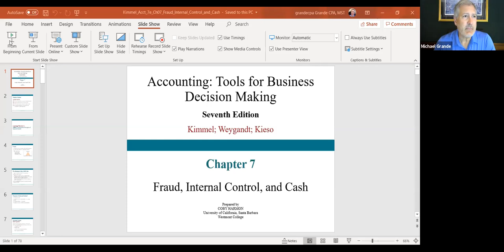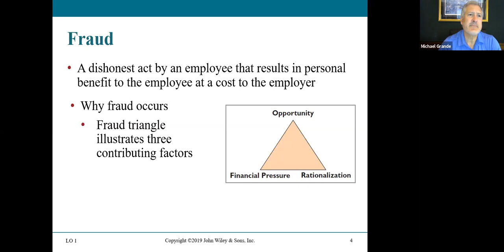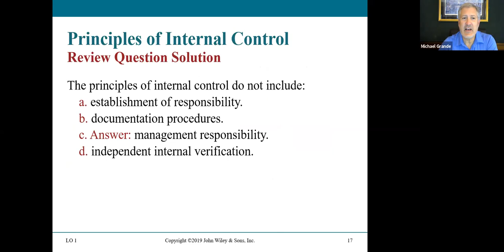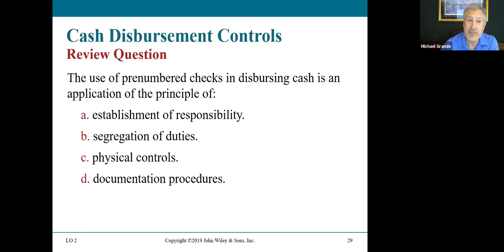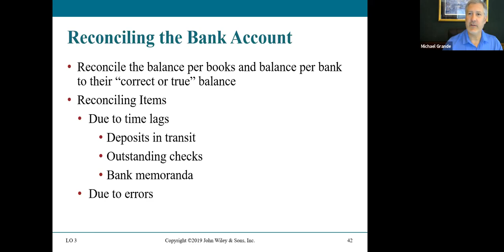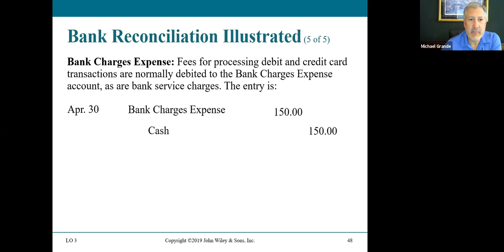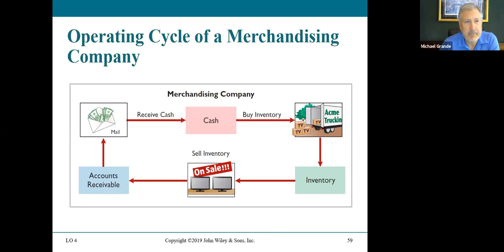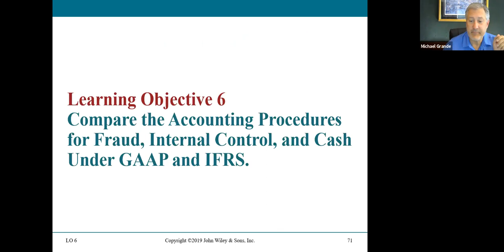FA Chapter 7 Fraud, Internal Control and Cash: PPT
Kimmel 7th edition Fraud, Internal Control and Cash Power Point Presentation